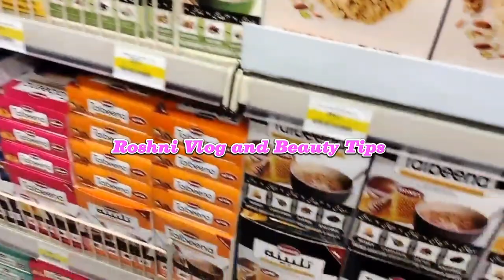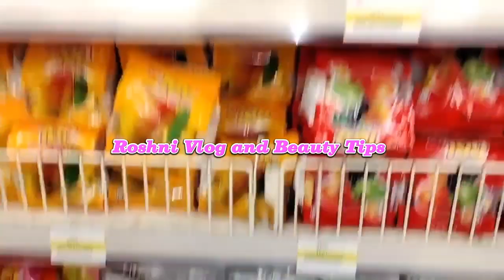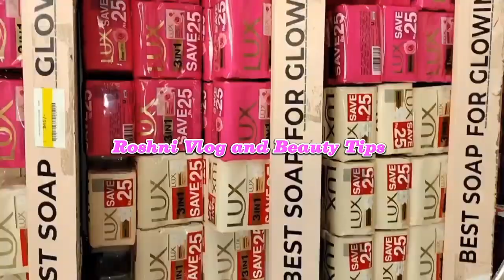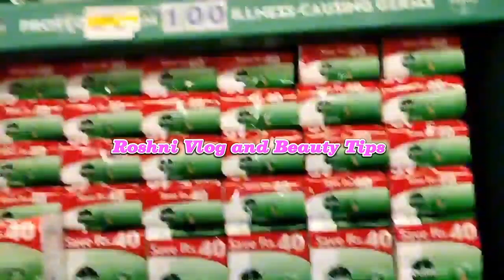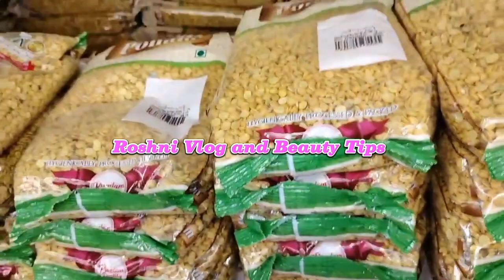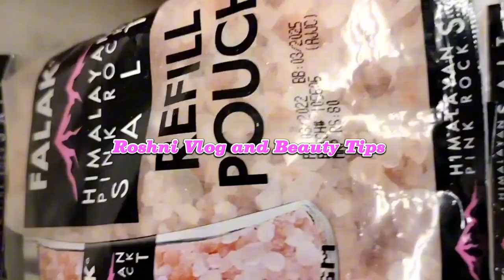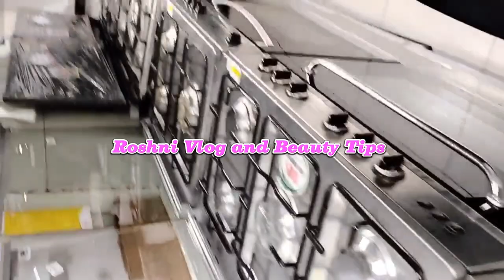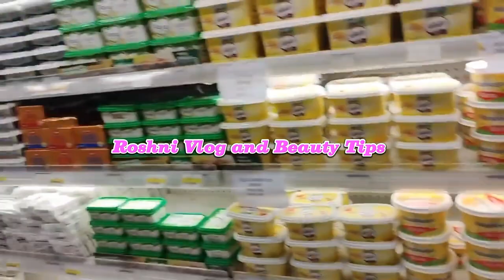"Monthly Grocery Haul at Imtiaz Super Market Karachi | Best Deals & Must-Have Items!"